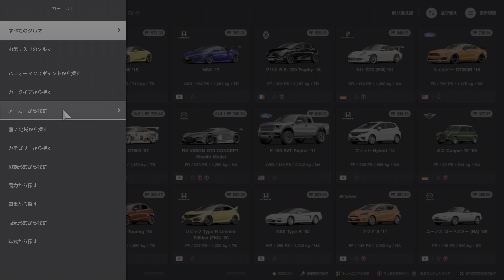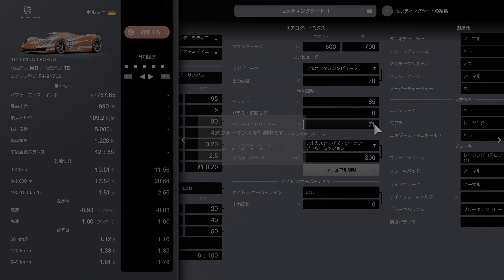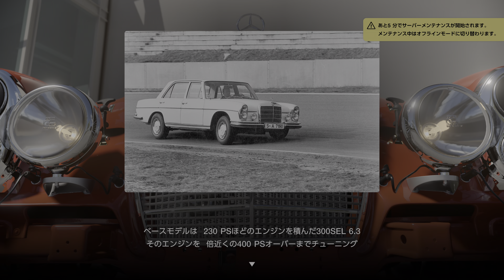GRAN TURISMO 7 2022 03 25 MENU BOOK 34 この日は迫りくるメンテナンス時間との戦いでした